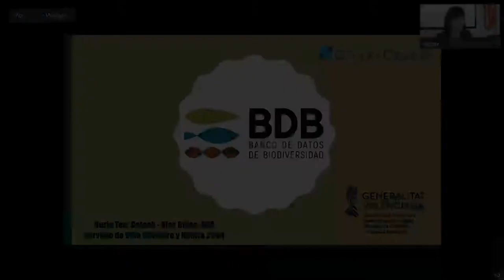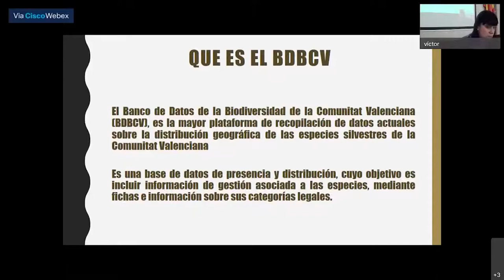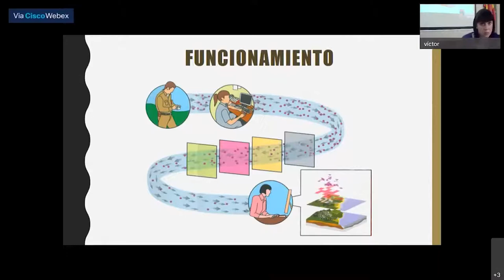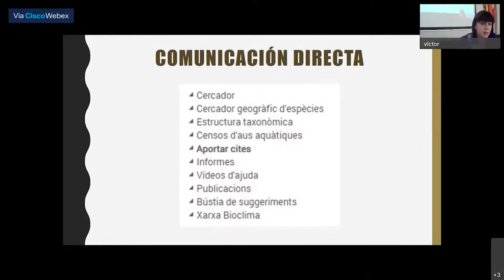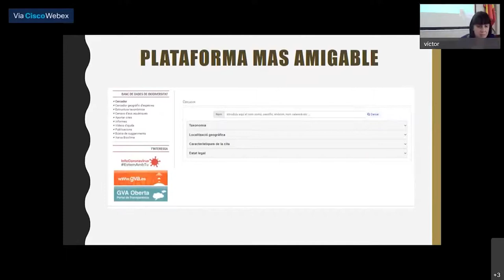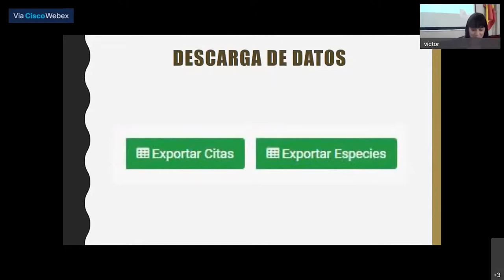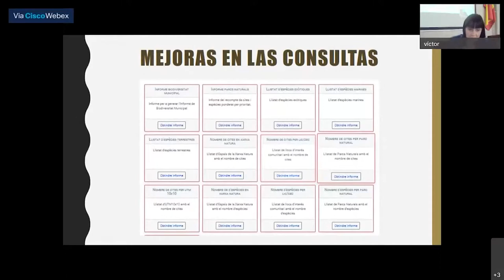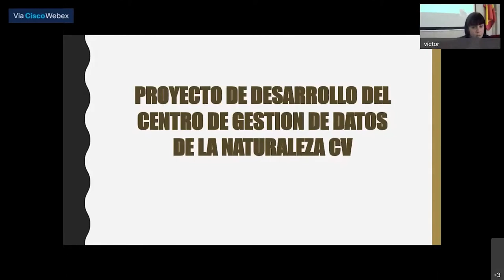El nuevo portal del Banco de Datos de Biodiversidad de la Comunitat Valenciana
Vídeo de la presentación de Nuria Fabuel (Banco de Datos de la Biodiversidad) sobre "El nuevo portal del Banco de Datos de Biodiversidad de la Comunitat Valenciana" durante las XII Jornadas sobre Información de Biodiversidad y Administraciones Ambientales 2021 que tuvieron lugar en Huesca del 10 al 12 de noviembre de 2021.